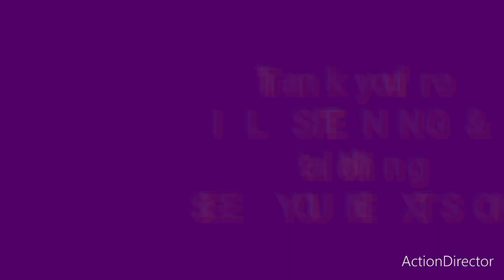KUNG SAKALING IKAW AY LALAYO J brothers ORIGINAL SONG COVER by @clovlog1 music lyrics opm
SONG Cover Kung sakaling ikaw ay lalayo

dynamics, rhythm, structure, tempo, melody, texture, tonality, timbre/sonority, instrumentation and harmony